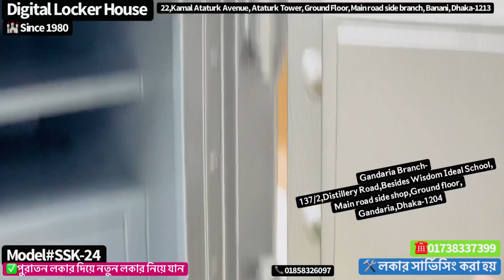দেশী হেভী পিতলের চাবী সম্বলিত সিন্দুক এজেন্ট ব্যাংক,অফিস,বাসা,শোরুমের জন্য । ডিজিটাল লকার হাউজ ।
৪২ বছর যাবত সুনামের সাথে আমরাই নিজেদের ফ্যাক্টরীতে তৈরীকৃত এজেন্ট ব্যাংক,স্বর্ণের দোকান,অফিসের জন্য লকার বিক্রয় করে আসতেছি, লকার ক্রয় করার আগে ব্যাকগ্রাউন্ড দেখে নিয়েন তারা এই ফিল্ডে কত বছর আর বিক্রয়োত্তর সেবা দিতে পারবে কিনা, আমরা কোন দালাল নই যে আরেকজনের দোকানের লকার সেল করবো অথবা প্রতারিত করবো আসুন আমাদের শোরুমে,ফ্যাক্টরিতে দেখুন জানুন বুঝুন, আমরা আপনাকে দিতে পারবো উন্নতমানের পিতলের চাবী সম্বলিত হেভী তালা এবং পাবেন বিক্রয়োত্তর সেবা ও হোম ডেলিভারী সার্ভিস।

•সাইজ: উচ্চতা=২৪”*পাশে=২০”*গভীরতা=২০”
•মডেল: এসএসকে-২৪
•ওজন: ১৫০কেজী+-
•দীর্ঘস্থায়ী ও পরিক্ষিত
•কোথাও ধরে উঠানোর সম্ভাবনা নেই
•হেভী লক ও বিশাল চাবী পিতলের

যোগাযোগ-০১৭৩৮৩৩৭৩৯৯

শোরুম-
*বনানী- ২২, কামাল আতাতুর্ক এভিনিউ, আতাতুর্ক টাওয়ার, বনানী, ঢাকা।
*উত্তরা- ৪১, সোনারগাও জনপথ রোড, সেক্টর ৭, বাংলাদেশ মেডিকেল এর বিপরীত পাশে, ঢাকা।
*চিটাগাং- ১৭৪৩, শেখ মুজিব রোড, বিজনেস অর্কিড হোটেলের সাথে, চৌমুহুনী, চিটাগাং।
*মতিঝিল- দোকান নং- ০৪, ৪৭, ডি আই টি এক্সটেনশন রোড, সালাম ম্যানশন, ফরিকাপুল, মতিঝিল, ঢাকা।
*গেন্ডারিয়া- ১৩৭/২, ডিষ্টিলারী রোড, গেন্ডারিয়া, ঢাকা।

হোম ডেলিভারী দেওয়া হয় পুরো বাংলাদেশে